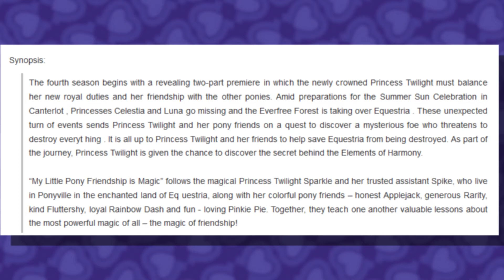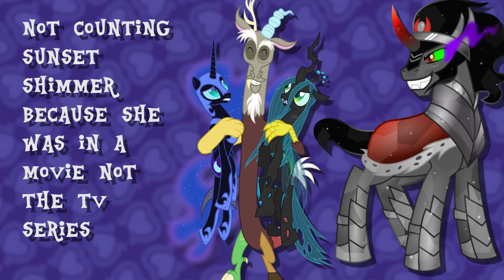MLP FIM:Speculating on the Season 4 Synopsis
ITS SPECULATION TIME!